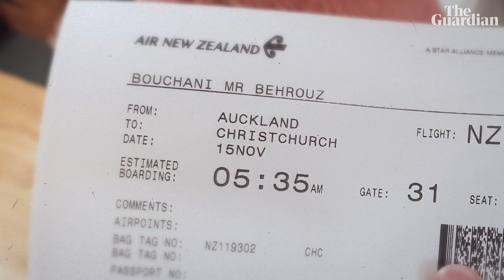'I am free': Behrouz Boochani's long flight to freedom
Behrouz Boochani, the Kurdish Iranian refugee and journalist who became the voice of those incarcerated by Australia on Manus Island, has landed in New Zealand. Over months, an international effort helped to coordinate his long flight to freedom. 'Now I am free,' Boochani says. 'When I arrived in Auckland it was very strange because for the first time I looked at Manus in a different way. I was thinking about surviving, how I survive. And I was happy that finally I survived.'